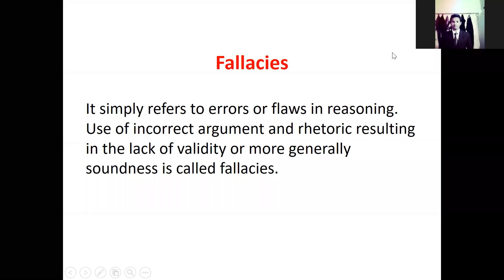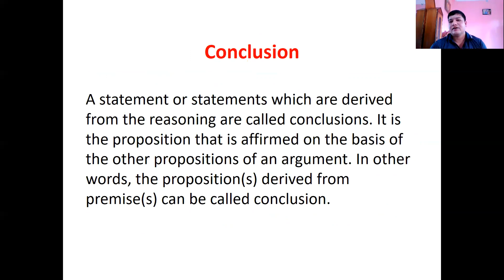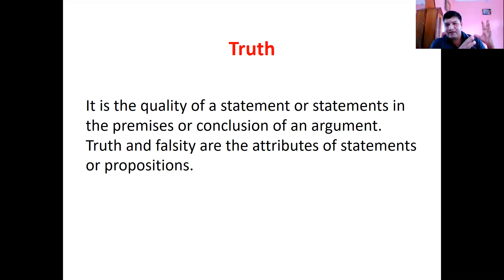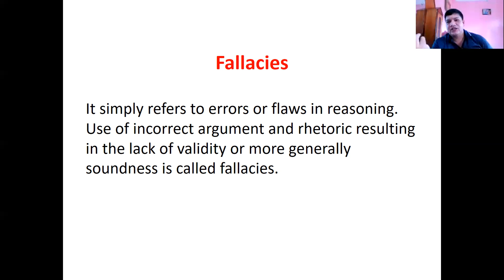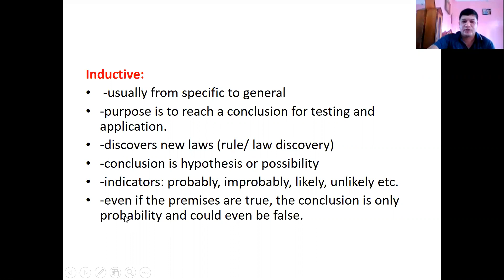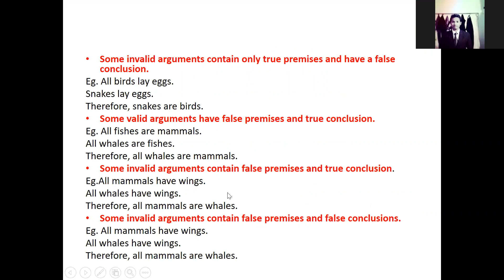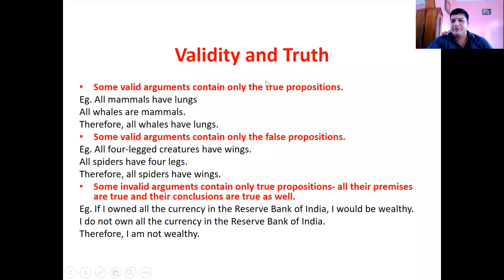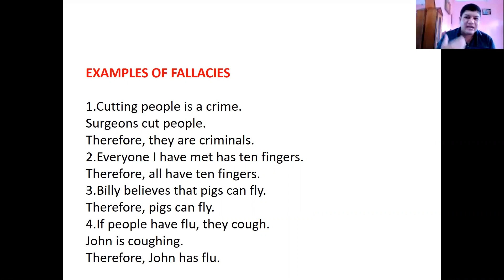Critical Reasoning III